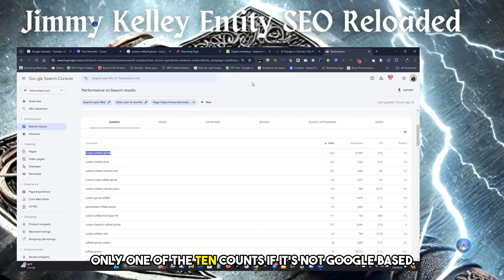Facebook Post Impact Decreased by Google